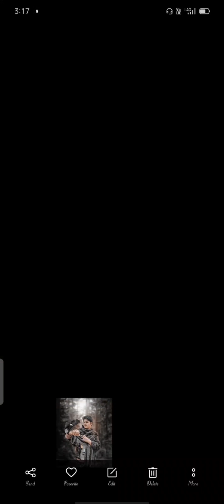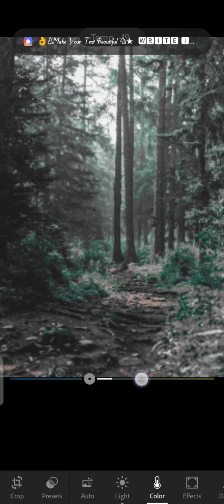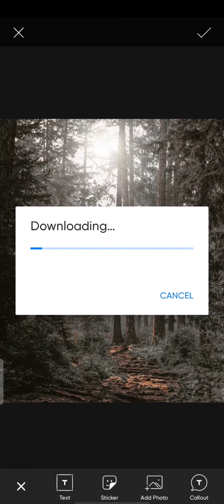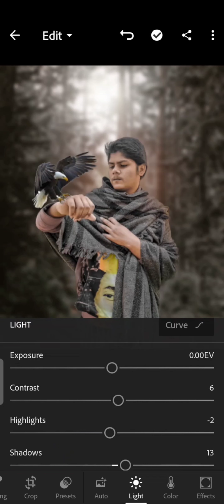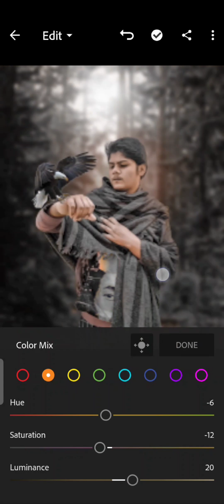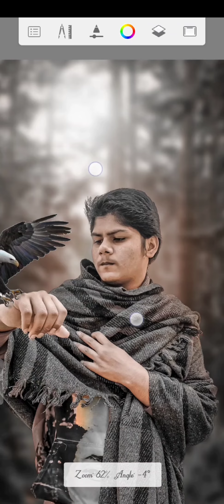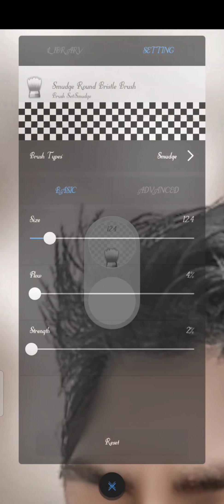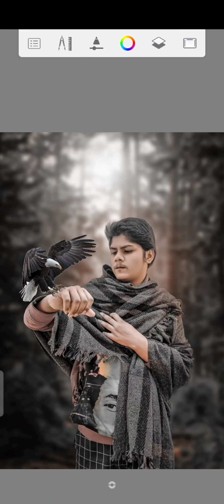Eagle Photo Editing PicsArt ! Lightroom black tone ! New Photo Editing Picart 2021 ! Salman Editz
Hye guys i m Salman Editz  how are you I hope all fine welcome to My YouTube channel  like and subcribe an shere watching the all video and enjoy you can editing